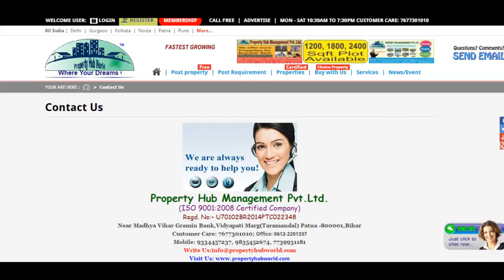Residential Plot / Land for sale in Omaxe City, Ajmer Road area, Jaipur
Project/Society: Omaxe CityArea: 300 SqYardsFacing: WestTransaction: Resale PropertyPrice: 3,400,000Rate: 11,333 per SqYard +20% Possession: Immediate/Ready to move
Description
We have some plots of our clients in Omaxe City Phase-2 in various sizes i.e. 200 Sq.Yds,300 Sqyd etc.

Omaxe City is a best colony in Jaipur due to it's location as Omaxe city on main Jaipur-Ajmer highway and just adjoin to Mahindra and Mahindra SEZ where so many Indian leading industries established.

So many good schools and colleges also surrounding area's of Omaxe City,

Features
Land Features
Clear TitleFreehold LandSociety Boundary WallWater ConnectionElectric ConnectionClose to HospitalClose to SchoolClose to Shopping Center/Mall